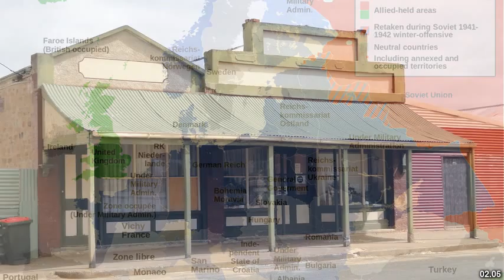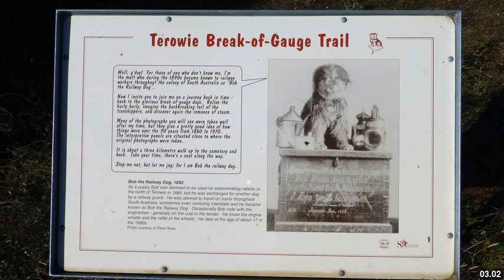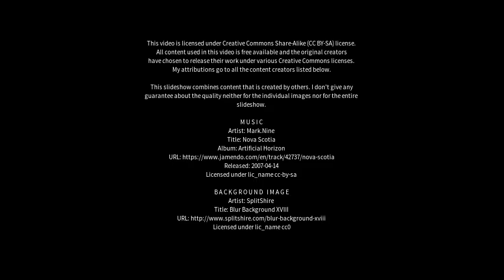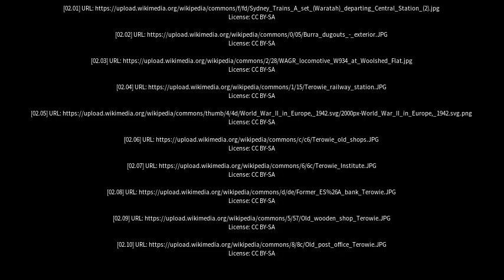Best places to visit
Best places to visit - Terowie (Australia) Best places to visit - Slideshows from all over the world - City trips, nature pictures, etc.